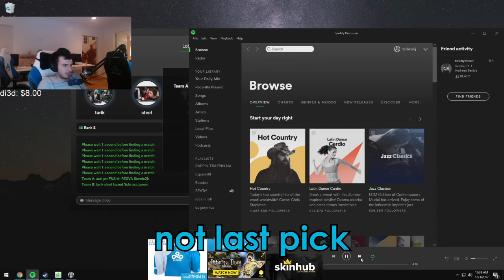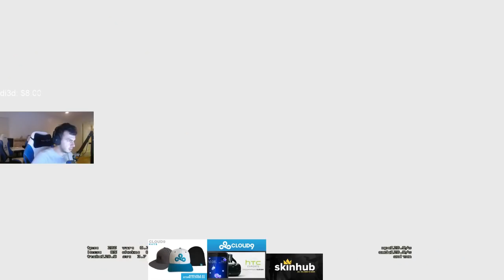TOO MANY STREAM SNIPERS (Rank S)